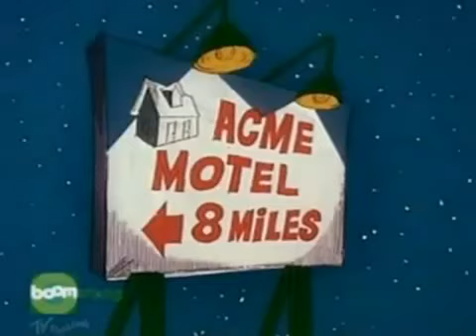A Pantera Cor de Rosa | Sono da pantera Ótima Imagem